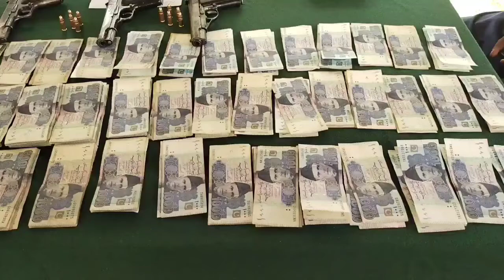ڈی ایس پی کی پریس کانفرنس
mansoormian journalist